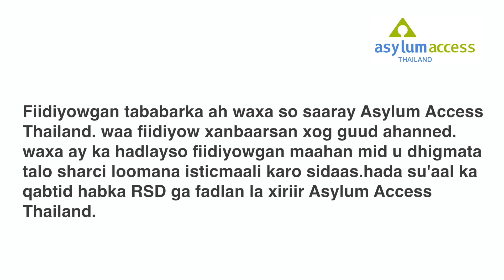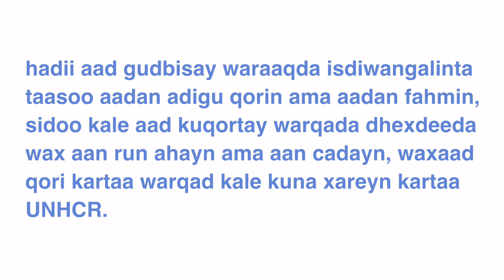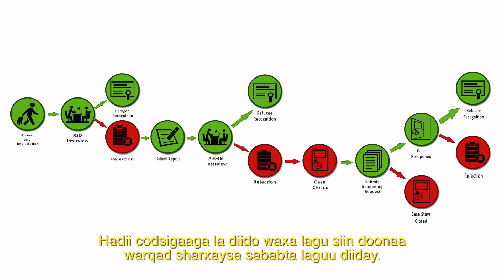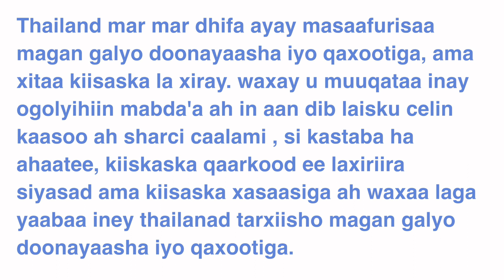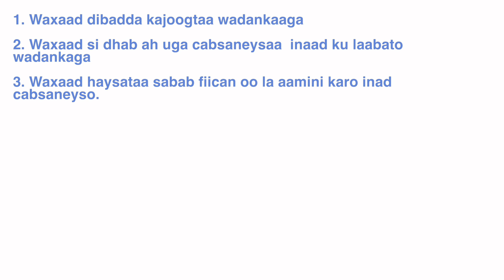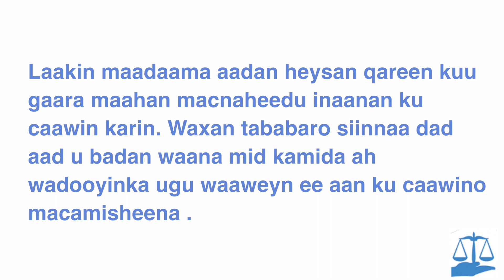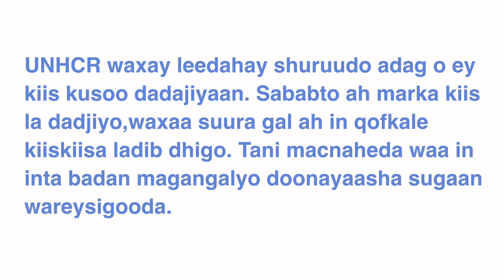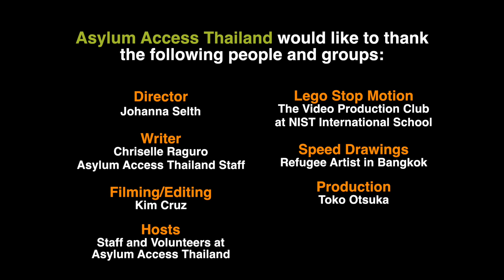(1) Introduction to Refugee Status Determination (RSD) - Somali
This video has been produced by Asylum Access Thailand and its local partners to help explain the Refugee Status Determination process to those seeking asylum in Thailand with UNHCR.